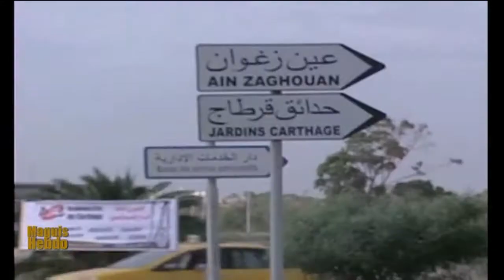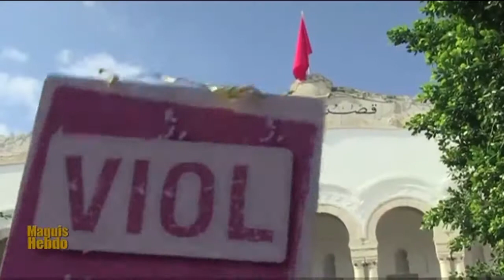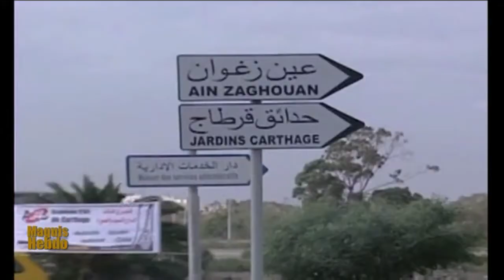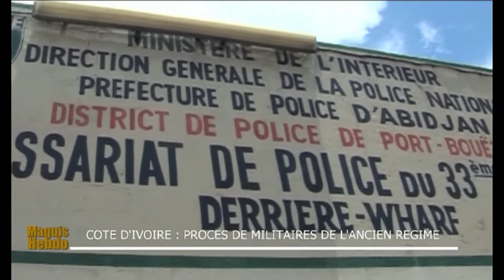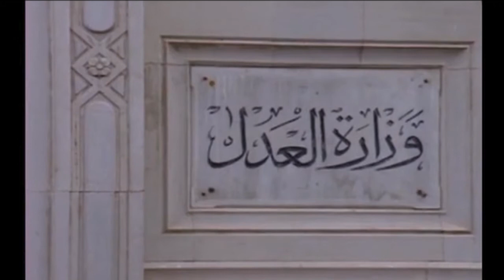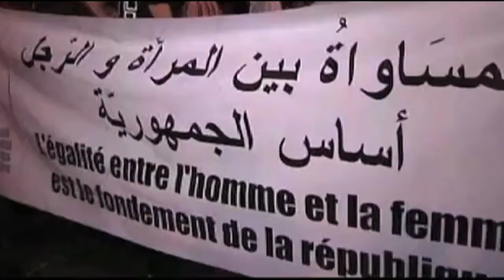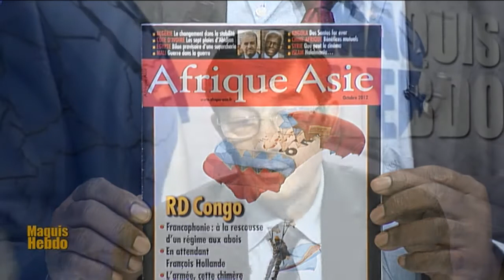MAQUIS HEBDO SAMEDI 6 OCTOBRE 2012